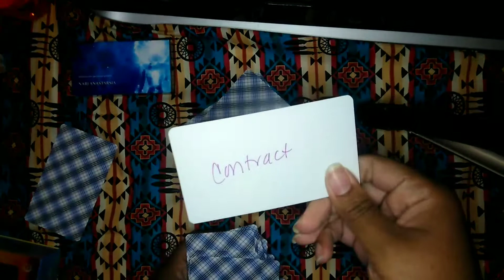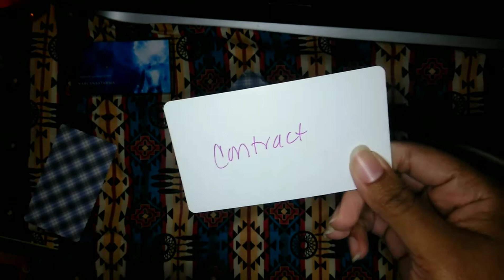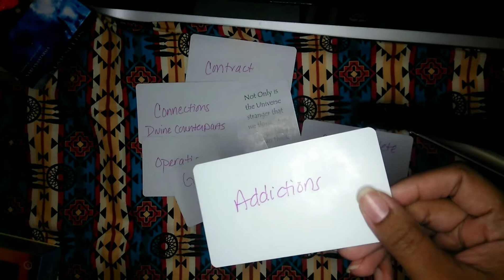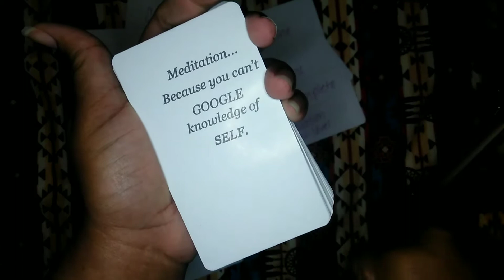CREATED TO WIN!! Twin Flame Union, The Grand Experiment